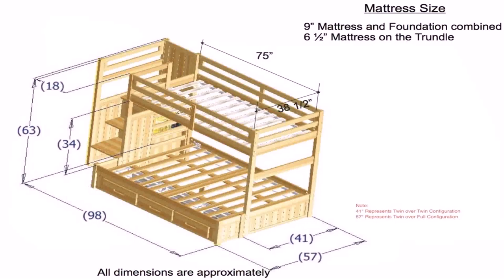Twin Loft Bed With Desk And Chest (see description)